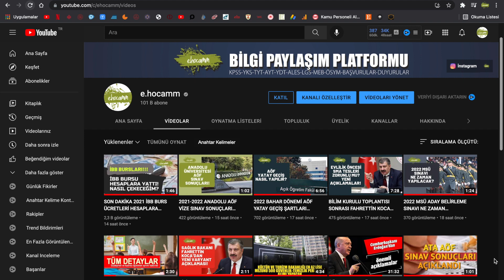2021 YILI SİZİN İÇİN NASIL GEÇTİ 2022 YILINDAN NELER BEKLİYORSUNUZ? #2022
2021 YILI SİZİN İÇİN NASIL GEÇTİ 2022 YILINDAN NELER BEKLİYORSUNUZ? #2022